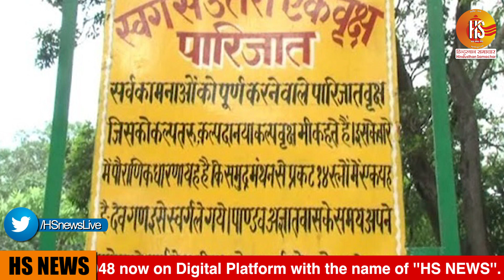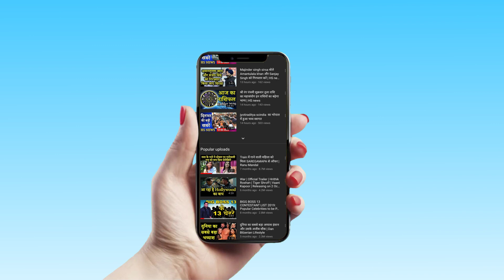जानिए Ayodhya में PM Modi द्वारा लगाया गए पारिजात वृक्ष का महत्व! Hs news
मान्यताओं के अनुसार पारिजात वृक्ष को देवराज इंद्र ने स्वर्ग में लगाया था. इसके फूल सफेद रंग के और छोटे होते हैं.  खास बात  ये कि इसके फूल रात में खिलते हैं और सुबह पेड़ से स्वत: ही झड़ जाते हैं.